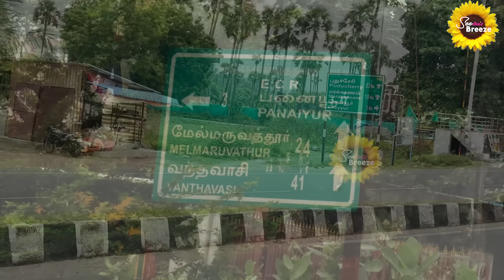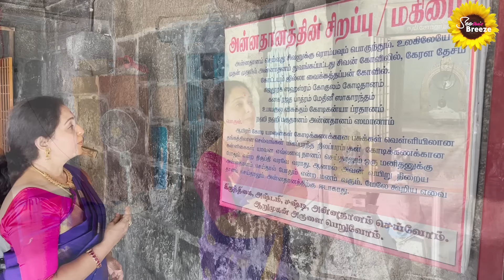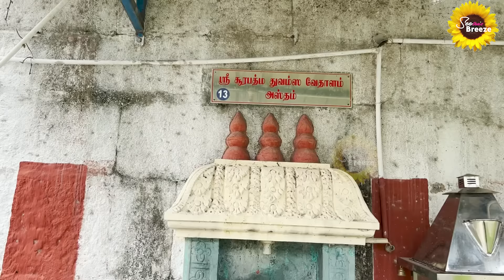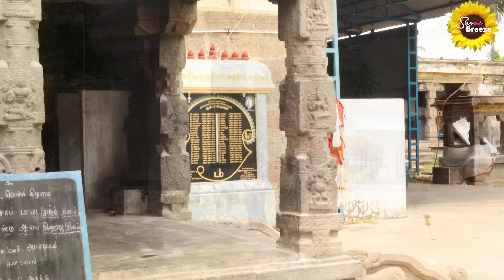செய்யூர் கந்தசாமி கோவில்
கந்தசாமி கோவிலின் வரலாறு.
தமிழகத்தில் கந்தசாமி என்ற பெயரில் 3இடத்தில்தான் முருகனுக்கு கோயில் உள்ளது.1சென்னை பாரிமுனையில் உள்ள கந்தசாமி கோயில்.2.திருப்போரூரில் உள்ளகந்தசாமி கோயில்.திருச்செந்தூரில் சூரனுடன் கந்தன் போரிட்டாலும் வதம் ஆகவில்லை.மா மரமாக ஆகிவிட்டான். அதன்பின் கந்தனால் இரண்டு கூறு ஆகிவிட்டான்.திருப்போரூரில் தான் அவனுடன் சண்டையிட்டு மயிலாகவும்;சேவலாகவும்  மாறிய அவனை முருகன் ஆட்கொண்டார்.எதிரியையும்;பகையாளியையும் மனம் மாறவைத்துஆட்கொண்டதுமுருகன்தான். கடவுள் அவதாரங்களில் முருகன் மட்டுமே எதிரியை கொல்லாமல் வதம் செய்யாமல் ஆட்கொண்ட அவதாரம்ஆகும்இதன் பின்னரே திருத்தணியில் வள்ளியை அவன் மணம் புரிந்தது.3.மூன்றாவது கந்தசாமி கோயில் செய்யூர் என்ற சேயூராகும்.
நான்காவதாக இலங்கையில் உள்ளது.
தமிழகத்தில் உள்ள மூன்று கந்தசாமிக்கோயிலுடன் தொடர்பு கொண்டவர் மகான் சிதம்பரநாத ஸுவாமிகள் ஆவார்.அவர் சேயூர் கந்தசாமிக்கோயிலில் தான் ஒடுக்கத்தில் இருந்து(ஓர் சிறிய அறையில் தன்னை ஒடுக்கீக் கொண்டு;ஐம்புலன்களையும் ஒடுக்கிக்கொண்டு) தவம் இருந்தார்.இன்றும் அந்த அறை இங்குஉள்ளது.இதன்பின்னரே அவர் திருப்போரூரில் கந்தசாமி கோயிலைக்கட்டியது.
அடுத்து இந்தகோயிலில் பரிவார தெய்வமாகவும் ;பாலமுருகன்;சிவகுருநாதனாகவும் முருகன் உள்ளார்.சூரபதுமனின் சிறையில் இருந்த இந்திரன் முதலான தேவர்களுக்கு அவர்களை மீட்க வந்தசிவபாலகனின் உருவத்தை வீரபாகுவால் காட்டப்பட்ட காட்சியை அடையாளப் படுத்துவது இது.
போரில் முருகனுக்கு வீரபாகுவுடன் துணை நின்றவர்கள் பூதகணங்களும் வேதாளங்களும் ஆவர்.27நட்சத்திரங்களுக்கு தேவதை;அதி தேவதைகள் போல பூத வேதாளங்களும் உண்டு.சத்துரு;பகை;மற்றும்பில்லி;சூனியம் போன்ற அபிசாரங்களை அழித்து காப்பவர்கள் இவர்கள்.
புராதன தமிழ் தெய்வங்கள் இவர்கள்.சிலப்பதிகாரம்;மணிமேகளையில் குறிப்பிடப்படும்-பூம்புகாரைக் காத்த ""நாளங்காடிபூதம்"போன்றவைகளைக்குறிப்பிடலாம்.காப்பிய நாயகி மாதவியின் மகள் மணிமேகளையைக் காத்ததும் இது போன்ற நாளங்காடி பூதம்தான்.பண்டைய சிறப்பு வாய்ந்த தமிழகளின் வழிபாட்டுத்தெய்வங்கள் தமிழ்க்கடவுளான முருகனுடன் இன்றளவும் உறையும் ஒரே கோயில் சேயூர் கோயில்தான்.அதனால்தான் 17;18ம் நூற்றாண்டுகளில் நகரத்தார் பாழ்பட்டிருந்த இந்தக்கோயிலை சீரமைத்து கட்டி 16நாள் உற்சவத்தை நடத்தினர்.